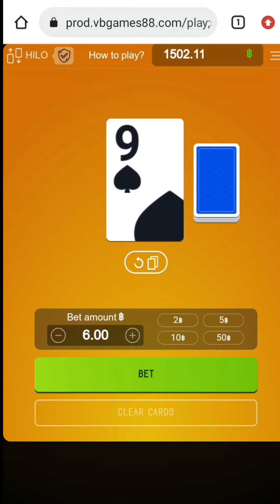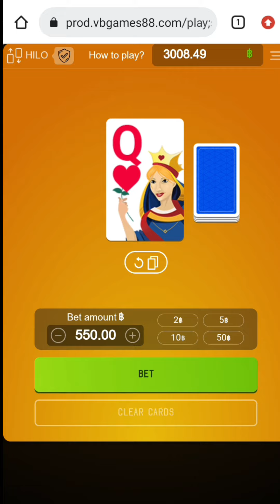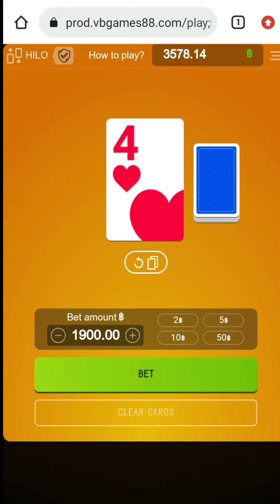Hi lo | ทายไพ่สูง-ต่ำกว่า : เจาะเน้น เล่นแต่ตัวจ่ายแพง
สนใจเกมดูที่ปักหมุด

Hi lo ค่าย SPRIBE เกมใหม่ทายไพ่สูง-ต่ำ  ต้องการเล่นดูที่ปักหมุดคอมเมนต์
เล่นที่ดาฟา หน้าเกมอาเขต เข้าแล้วกดค้นหา พิมพ์ hi lo (แบบไม่ติดกัน)

กติกาเกมส์
แต้มต่ำสุดเกมนี้ คือ2 ,3,4,5,6,7,8,9,10,J,Q,K,แต้มสูงสุดA
กติกา ก่อนเล่น เกมจะให้เราเลือกไพ่ใบกลาง จากนั้นพอเราเดิมพันก็จะให้เลือก ว่าไพ่ที่จะเปิดนั้น สูงกว่า-ต่ำกว่าไพ่ใบกลาง
อัตราการจ่ายไม่คงที่แปรเปลี่ยนไปตาม ความน่าจะเป็นของหน้าไพ่